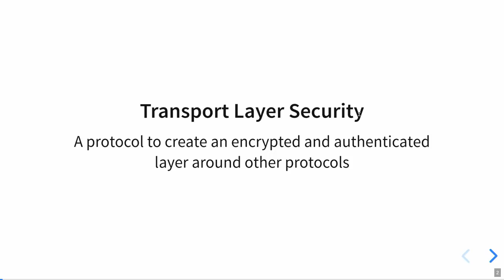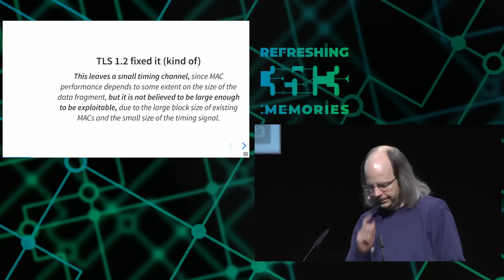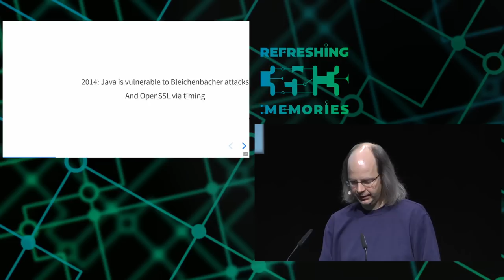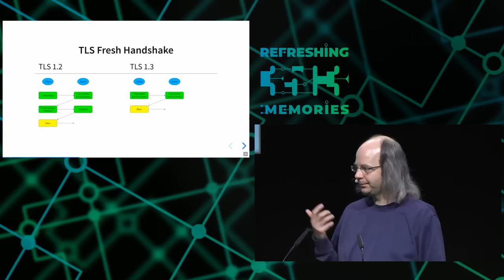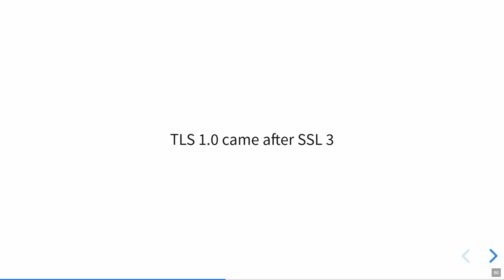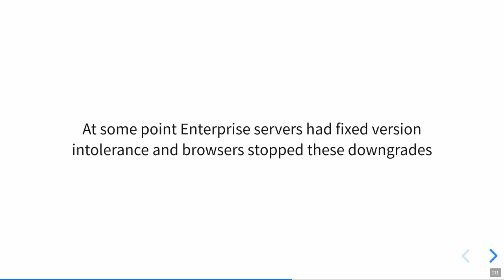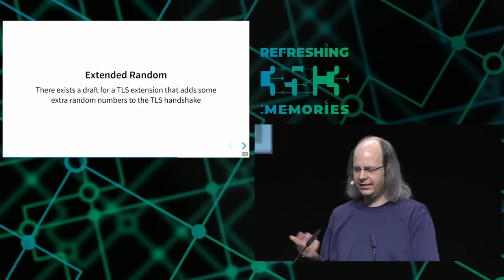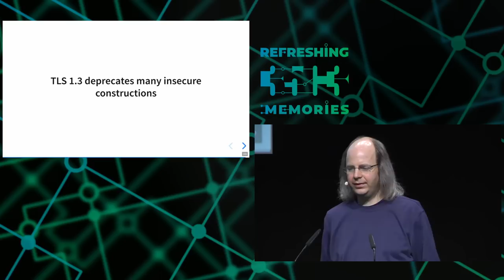35C3 - The Rocky Road to TLS 1.3 and better Internet Encryption - deutsche Übersetzung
Since a few months we have a new version of TLS, the most important encryption protocol on the Internet. From the vulnerabilities that created the need of a new TLS version to the challenges of deploying it due to broken devices this talk will give an overview of the new TLS 1.3.

In August the new version 1.3 of the Transport Layer Security (TLS) protocol was released. It‘s the result of a process that started over four years ago when it became increasingly clear that previous TLS versions suffered from some major weaknesses.

In many ways TLS 1.3 is the biggest step ever done in the history of TLS and its predecessor SSL. While previous TLS versions always tried to retain compatibility and not change too many things, the new version radically removes problematic and insecure constructions like static RSA key exchanges, fragile CBC/HMAC constructions and broken hash functions like MD5 and SHA1.

As a bonus TLS 1.3 comes with a reworked handshake that reduces the number of round-trips and thus provides not just more security, but also better performance. If that sounds too good to be true: An optional, even faster mode of TLS 1.3 – the zero round trip or 0RTT mode – makes some security researchers worried, because they fear it introduces new security risks due to replay attacks.

Though the road to TLS 1.3 was complicated. The Internet is a buggy place and particularly Enterprise devices of all kinds – middleboxes, TLS-terminating servers and TLS-interception devices – slowed down the deployment and finalization of the new encryption protocol. Also some banks thought that TLS 1.3 is too secure for them.

The talk will give an overview of the developments that led to TLS 1.3, the major changes it brings, the challenges it had to face and some practical advice for deployment.

hanno